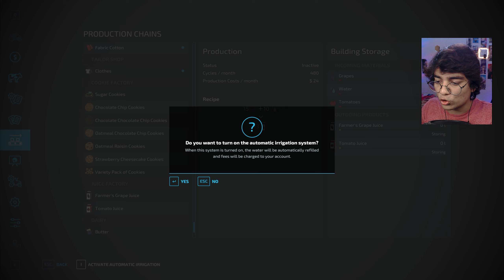$100Million: I Cut A Massive Grass Field | Farming Simulator 22 Gameplay #44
In This Series Of FS22 I Take A Challenge Of Earn $100Million With Some Intresting Rules, So Take Some Eating Stuff And Trust Me You Gonna Enjoy,, Just Watch Full Series..

Hlo Hlo
        Welcome To ZEUTOS GAMING

🎮Game
📺About: ZEUTOS GAMING Is A Gaming Channel Where You Find Diff Diff Gameplay Videos

► Or Bhi Video Ke Liye Agle Din Phir Aaye🤪

fs 22 gameplay in hindi
farming simulator 22 gameplay in hindi
fs22 gameplay in hindi
farming simulator 22 hindi
farming simulator 22 in hindi
zeutos gaming
fs22 gameplay
fs 22 hindi
fs 22 in hindi
fs22
farm simulator farming sim 22
farmer simulator 22
farming simulator
farmina simulator 2022
farming simulator 22 gameplay hindi
farming simulator 23 gameplay in hindi
farming simulator game
farming simulator 22 videos